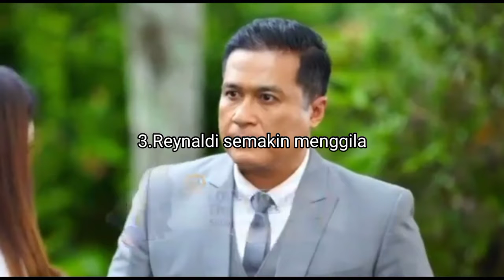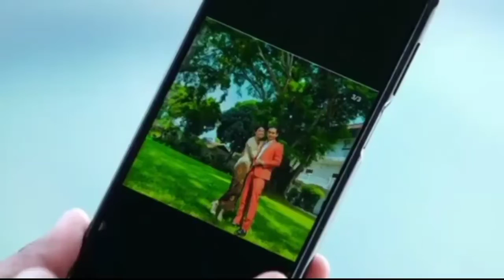Love story the series terbaru hari ini || Ken Hajar Andre !! || Tante m dikasih mobil Rey?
lovestorytheseries,lovestorytheseriesmalamini ,lovestorytheseriesterbaru,lovestorytheseriesepisodebaru, lovestorytheseriessctv,lovestoryeps207,lovestoryterbaru lovestorymalamini, lovestorytheseries22juni,trailerlovestorytheseries,lovestoryspoiler,spoilerlovestorysctv